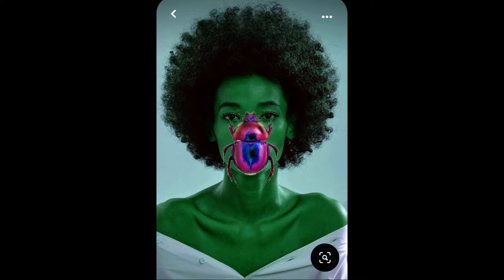I PAINTED a Beetle Woman!! : "Black Beetle"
I had so much fun doing this & will continue to upload more videos. Since I Love painting surreal faces & nature, Id like to know. What do you think your spirit Animal is ?? Leave it in the comments! ;)

-Live Painting & Drawing Sessions
-Exclusive Behind the Scenes Updates
 (talk back sessions) + MONTHLY HAND-PAINTED PORTRAITS